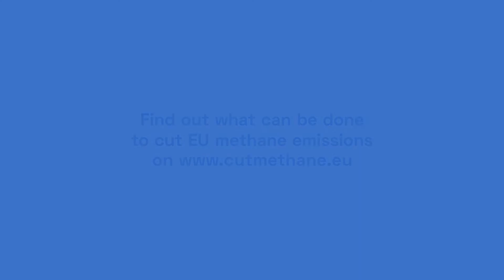Durango Transmission Center // Spain // July 2022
Location: Spain
Site visited: July 2022
Operated by Enagas